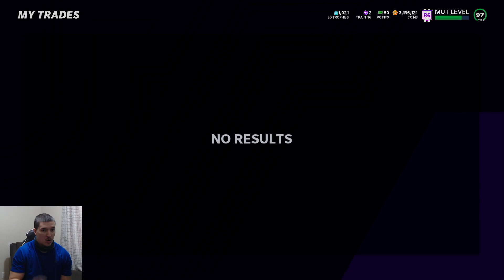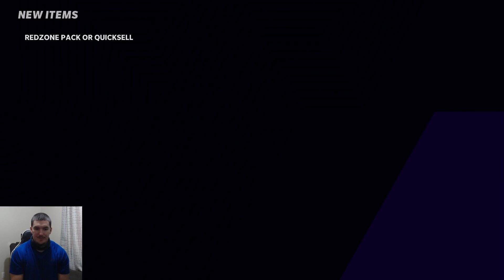Weekend league top 100 again but is it even worth it?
Whats good we finished top 100 again. 70 out of 100 is not bad.
but the rewards are lack luster.